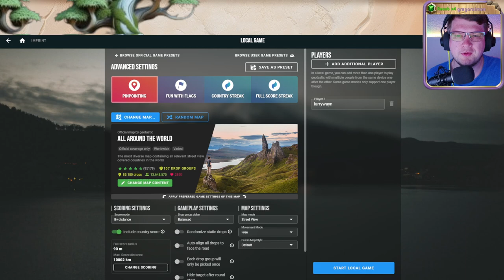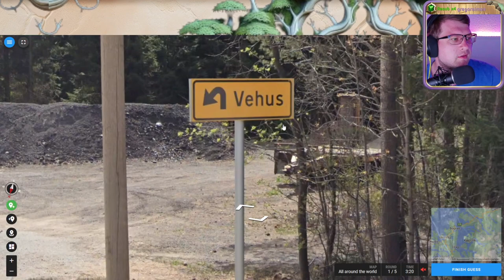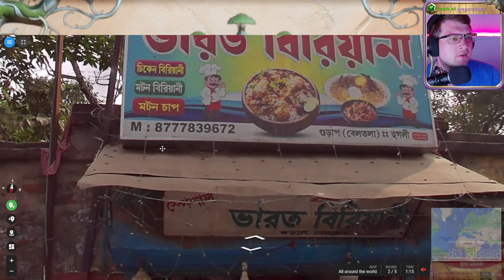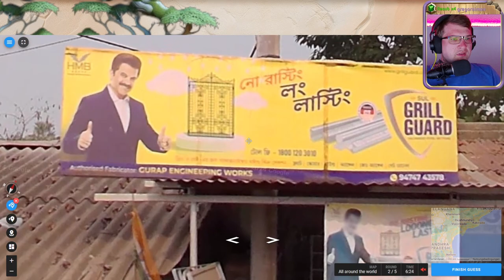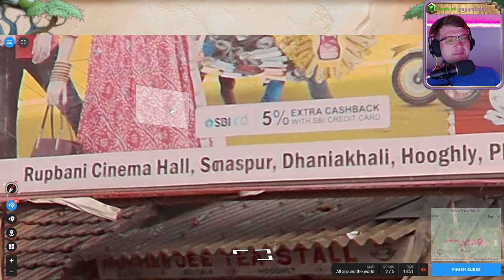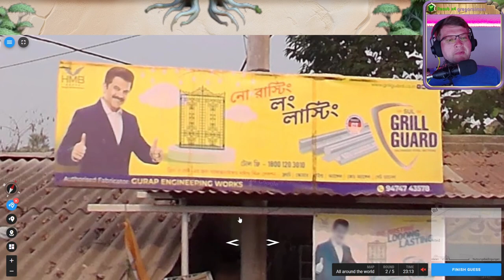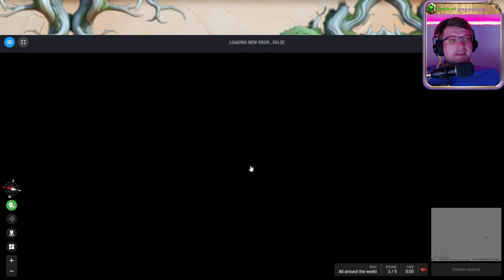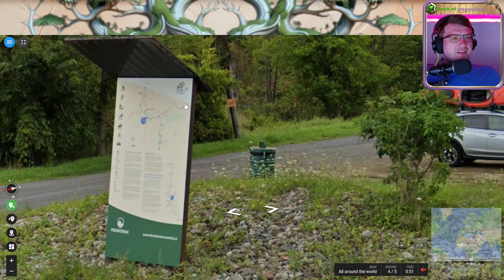🌄 Wissen, Suchen, Raten 💖 Folge 94 💖 Geotastic 🌄